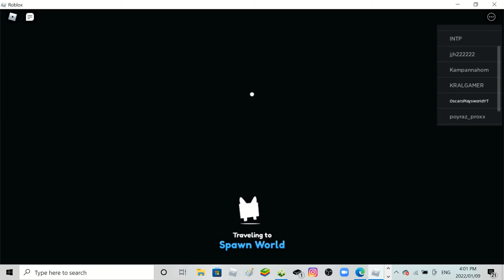Pet Simulator X (Roblox)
this is not my first time i just have bene playing this off camera

Dev of Pet Simulator X: BuildIntoGames/Preston